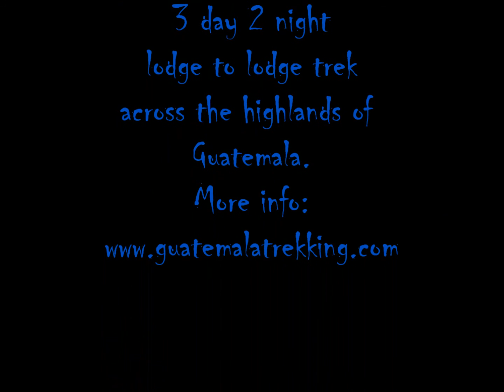Antigua to Atitlan big sky hut to hut trekking route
A brand new fresh trekking itinerary that ties the Antigua valley to the amazing volcanic caldera of lake Atitlan.   Three days and two nights of amazing trekking and pampered lodging on this unique and down to the detail thought out trekking experience.